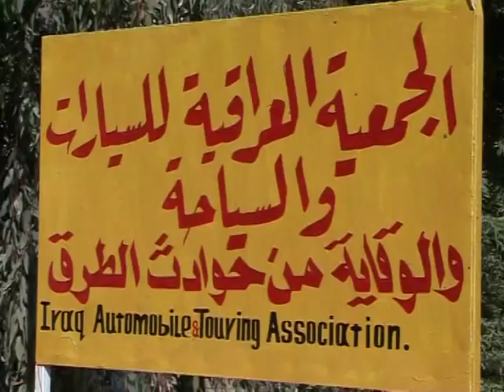Frau am Steuer ist zurück - im Irak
Die Sicherheitslage in Bagdad hat sich seit einigen Monaten etwas verbessert, und so entdecken Frauen in der irakischen Hauptstadt die Freude am Autofahren neu. Zunehmend lernen Frauen, ihre Wagen durch die belebten Straßen von Bagdad mit deren Horden männlicher Motorradfahrer zu lenken. Eine Reportage von AFPTV.